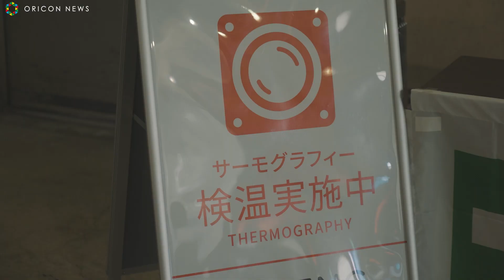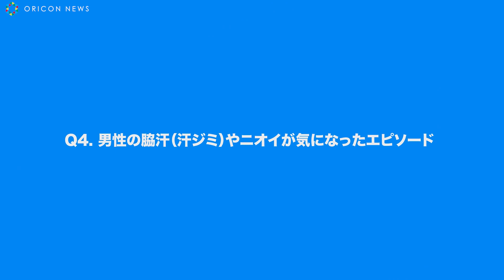みちょぱ、CAコスチュームで”オトナ姿”を見せる 『8×4MEN 濃厚1ロールオン」新WEBムービー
モデル・タレントの「みちょぱ」こと池田美優が『8×4MEN 濃厚1ロールオン」新WEBムービーにCA（キャビンアテンダント）役で出演した。普段のギャル姿とは打って変わったオトナな雰囲気を醸し出した姿を見せている。メイキング映像では、演技指導を受けながらセリフ回しなどを練習しているみちょぱの姿も映し出されている。

【関連動画】
みちょぱ&大倉士門、熱愛発覚の2人がMCでイチャイチャトーク「やりづらい！」